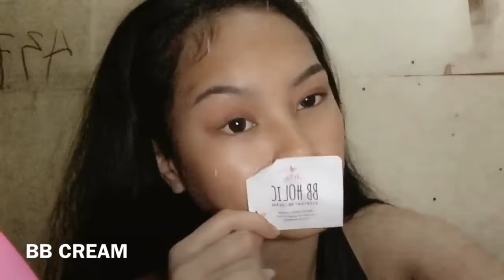Light Smokey Eye Make-up Look | Jacel Reigh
It's kinda low-key lol. Well, anyways just wanna share with you guys how I do my make-up.